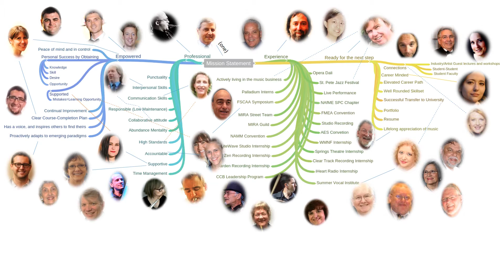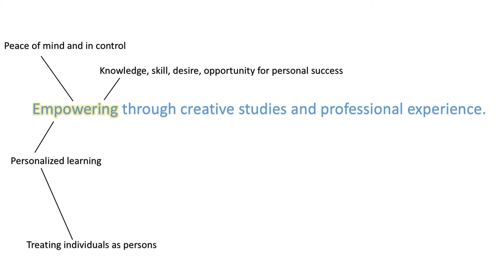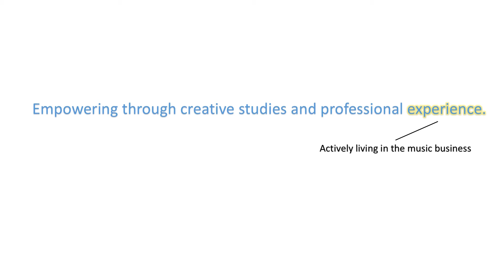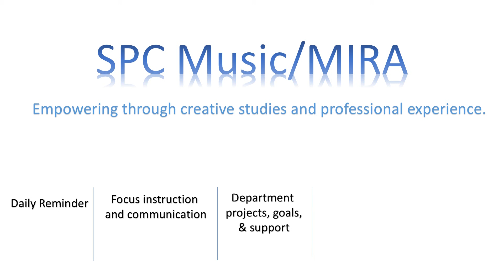Music/MIRA Mission: St. Petersburg College